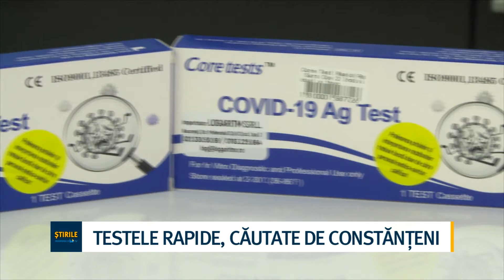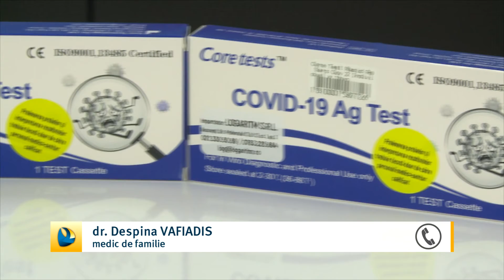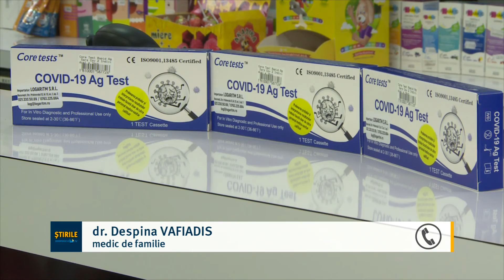Testele rapide, căutate de constănțeni